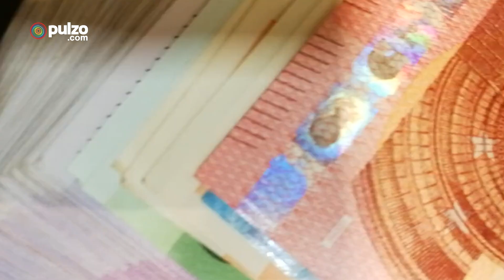Colombiano contó la millonada que se gana por pelar cebollas en Suiza | Pulzo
Según su historia, se mudó a Suiza en busca de mejores oportunidades y encontró trabajo en una cocina pelando cebollas. Aunque su tarea puede parecer sencilla, su salario es alto comparado con un sueldo en nuestro país.